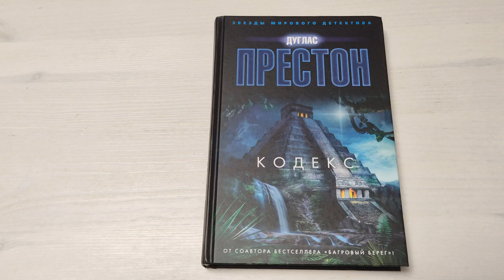Дуглас Престон Кодекс Приключения